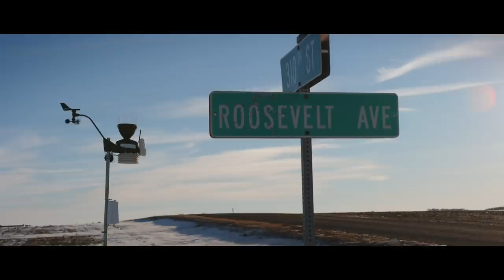PART 1 | A Farmer's Journey: One Year in the Life of an American Grower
Farmers across the country put their everything into raising a crop each year. Join us in following one farmer to document what it takes to bring a crop to harvest in 2021. Starting at planning season, we meet Iowa farmer Jerry Seuntjens on his corn and soybean operation. Like many farmers, Jerry is a solo operator, but stays in touch with his brother in Singapore using today's digital farming tools. Always looking to improve upon last season, Jerry is setting out this year to trial and learn new things that can improve profitability and sustainability on his farm.